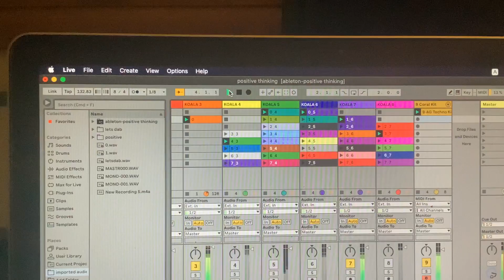POSITIVE THINKING IN PROGRESS